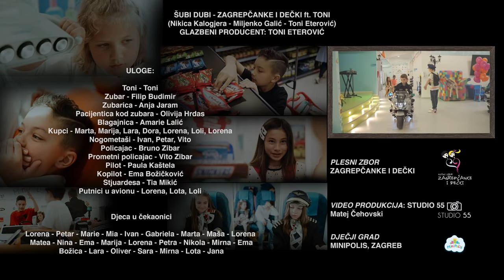ŠUBI DUBI - Zagrepčanke i dečki feat. TONI (Official music video) Kids Song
(samo za poslovne upite i UPISE)

UPISI JOŠ UVIJEK TRAJU U NAŠ ZBOR!

ŠUBI DUBI DUBI
🎶Izvođači : Zagrepčanke i dečki
🎤Solist: Marko Antonio Marinović - TONI
🎶ŠUBI DUBI - ZAGREPČANKE I DEČKI
(Nikica Kalogjera - Miljenko Galić - Toni Eterović)
glazbeni producent: Toni Eterović
P i C MENART / ARIJA
🎬 Kamera i montaža: Matej Čehovski - Studio 55

Naš Toni od rođenja u zboru, iza sebe već ima uspješnje pjesme i hitove koje je napravio sa prijateljima iz zbora @ZagrepcankeiDecki . Prema pozivu našeg renomiranog skladatelja i aranžera Tonija Eterovića, Toni je rado prihvatio poziv za sudjelovanje na cd-u EnTenTini i tako je snimljen HIT ŠUBI DUBI!
Uvijek spreman za dobru zabavu, što se i vidi u novom spotu, donosi vam zabavu, igru i sreću u domove.

Hvala našim prijateljima, hvala MINIPOLIS!
Obožavamo igranje i zabavu u MiniPolisu i preporučamo svima :)